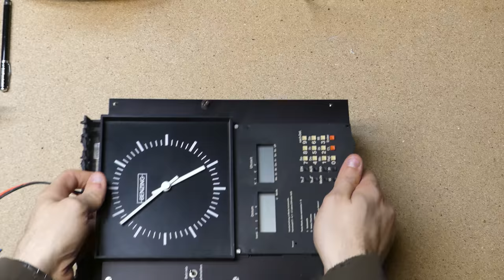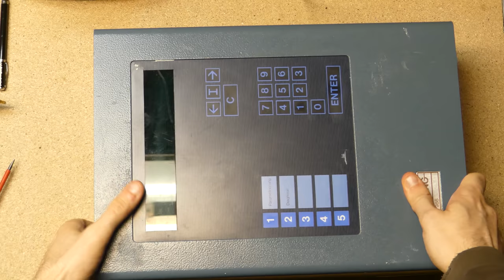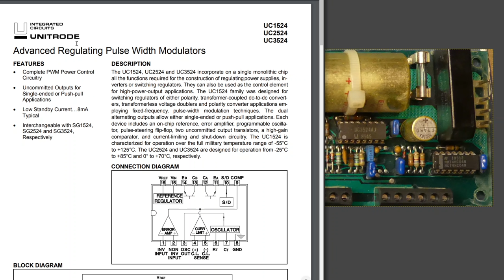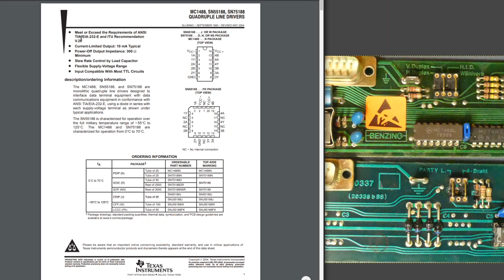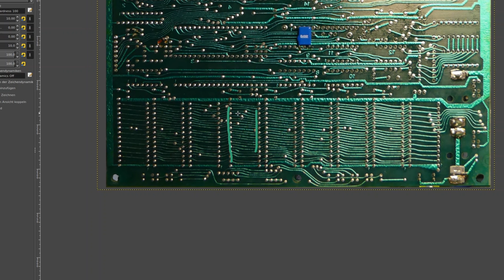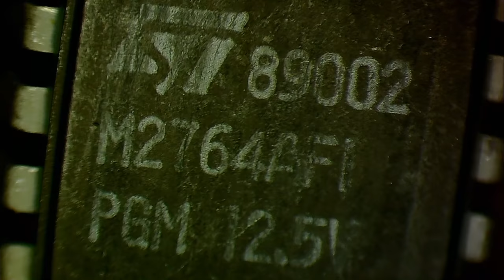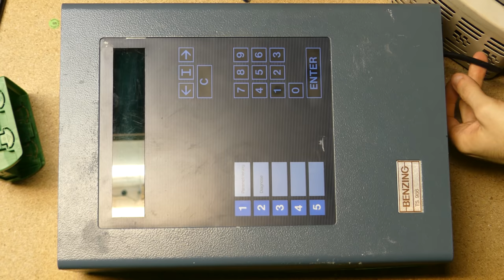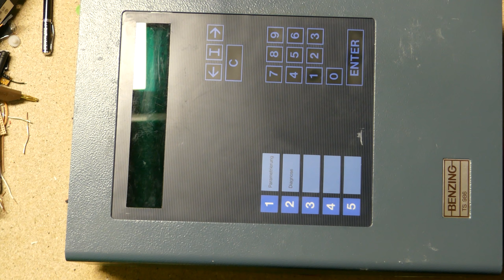BitBastelei #360 - Zeiterfassungssystem aus den 80ern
Wer arbeitet wird sie kennen: "Stempeluhren", also Zeiterfassungsterminals, und Zugangskontrollsysteme sind in nahezu allen Firmen verbreitet um die Arbeitszeit zu messen und die Einhaltung unzähliger Vorschriften sicherzustellen. Gesteuert werden diese meist von einer Zentrale, welche als Schnittstelle zwischen den Terminals und einem PC mit Datenbank dient. Ein etwas älteres Modell mit vielen interessanten Bauteilen liegt Dank Jonas dieses mal auf dem Tisch und kann sich dem Schraubenzieher selbstverständlich nicht entziehen.

Korrekturen und Ergänzungen:
12:43 - UV-löschbarer ROM, nicht RAM